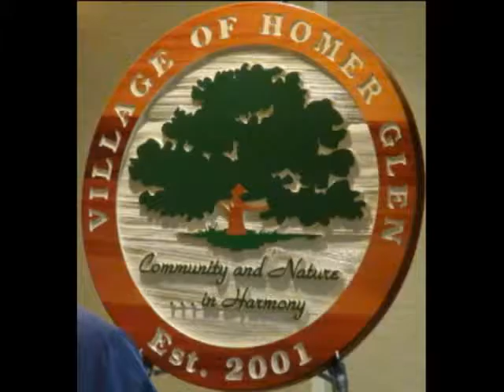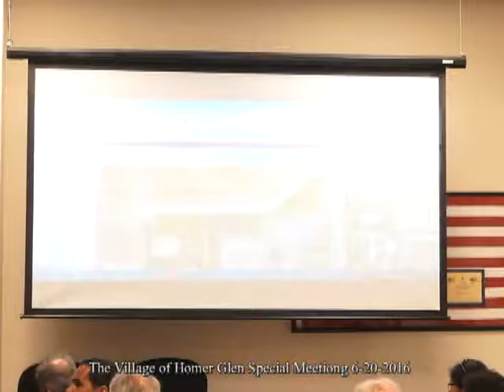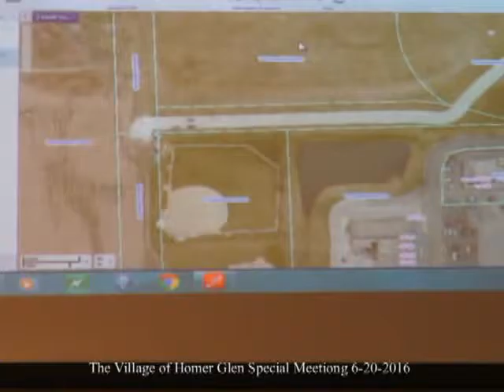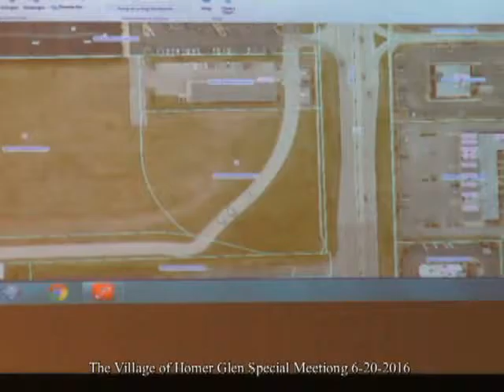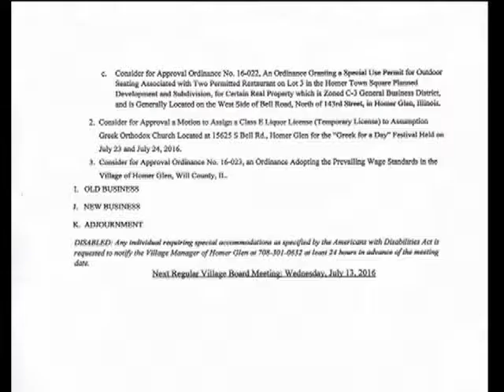Homer Glen Special Board 6 20 6016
New Businesses next to The Private Bank